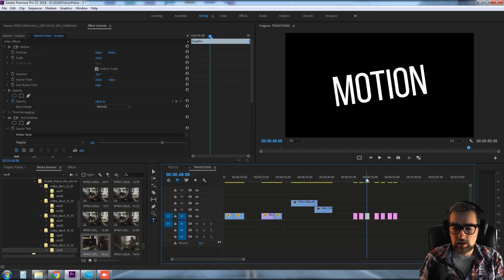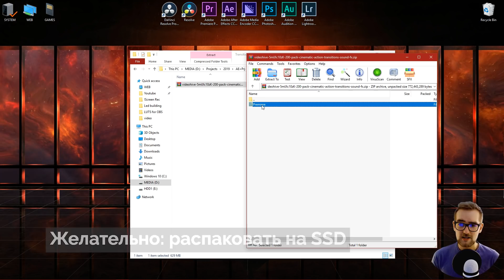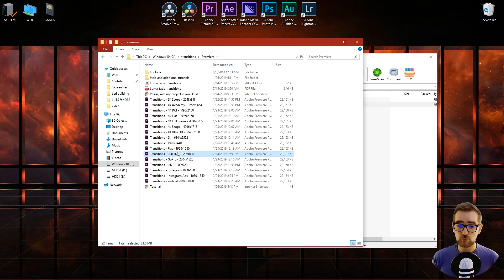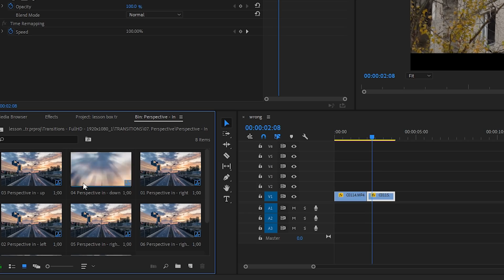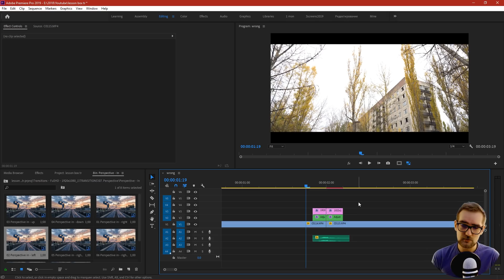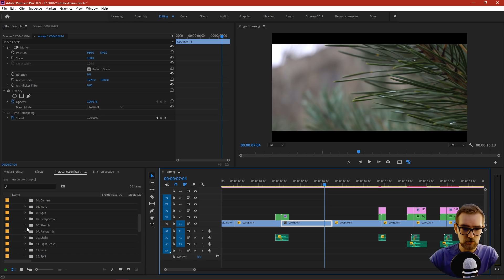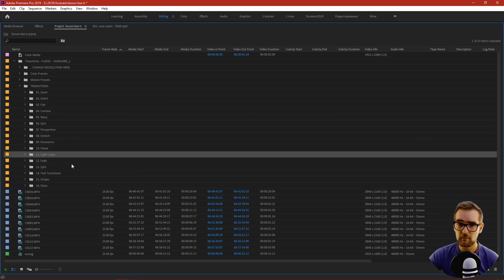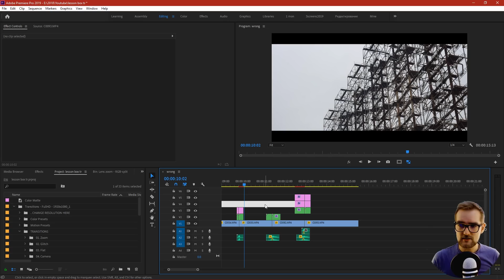Как ПРАВИЛЬНО делать КРУТЫЕ переходы на видео?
Как и обещал ранее, подготовил для Вас урок о том, как правильно использовать переходы. Ссылка на пак | На его основе я расскажу о том, как установить проект переходов, как его импортировать, а также про органичность переходов на монтаже видео. Следуя моим советам вы сможете улучшить качество создаваемых вами работ и сделать стыки на видео бесшовными!